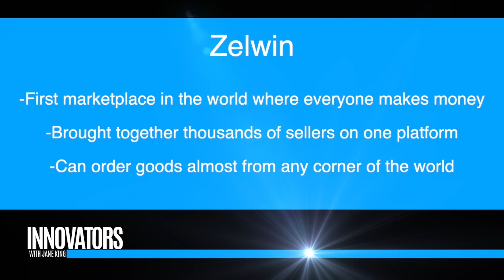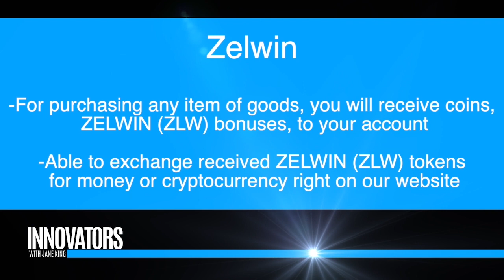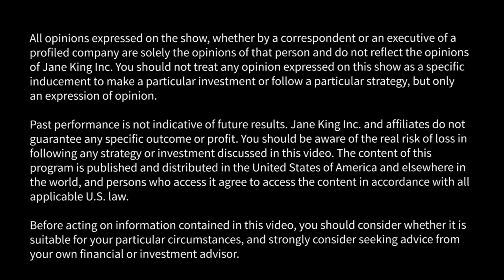ZELWIN: Crypto Takes on Amazon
Jane King interviews Nikolay Shkilev, CEO Zelwin and Digital Entrepreneur Mru Patel.